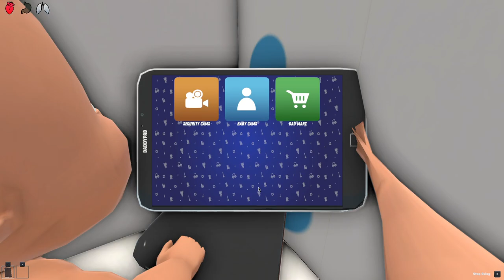BABY GETS ATTACKED BY RAINBOW FRIENDS BLUE!